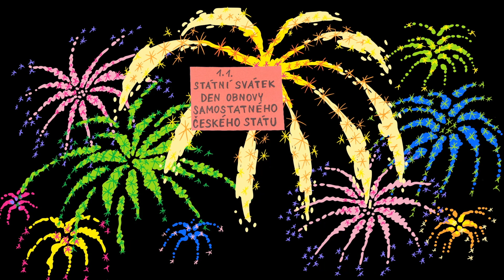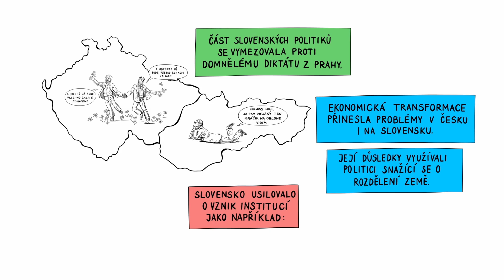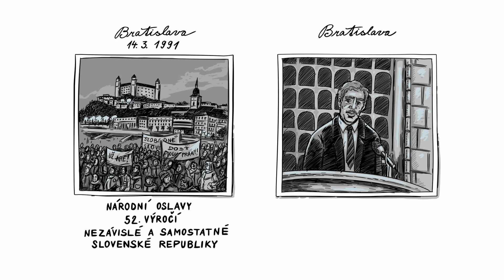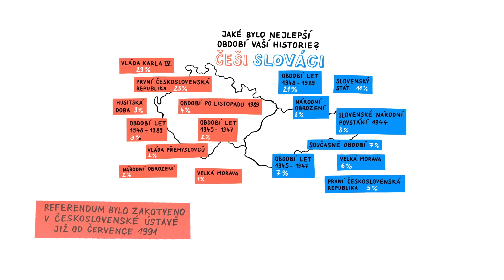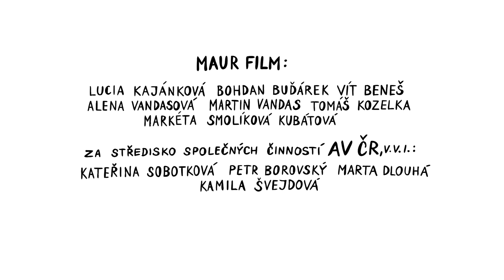1993 🇨🇿🇸🇰 – NEZkreslená věda VIII (oprava)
NEZkreslená věda: osmá série vzdělávacího cyklu Akademie věd České republiky.

NEZkresleně!

Odborným garantem dílu je PhDr. Emil Voráček, DrSc., Historický ústav AV ČR.